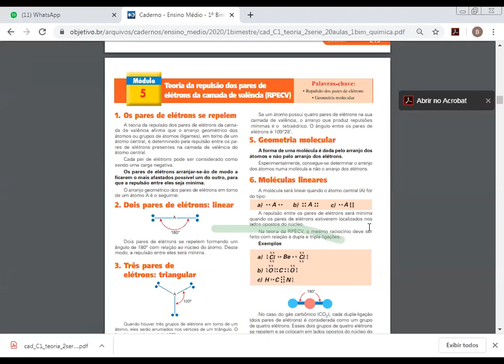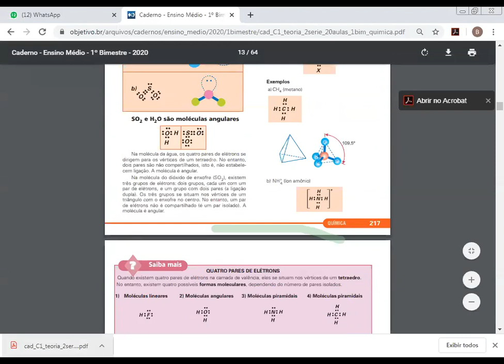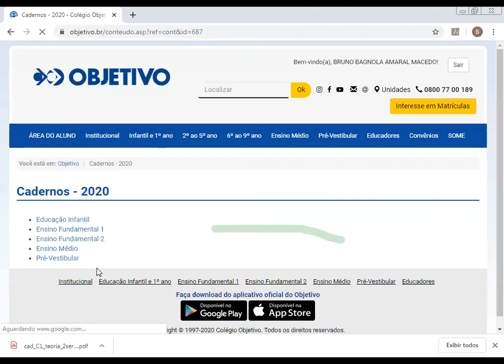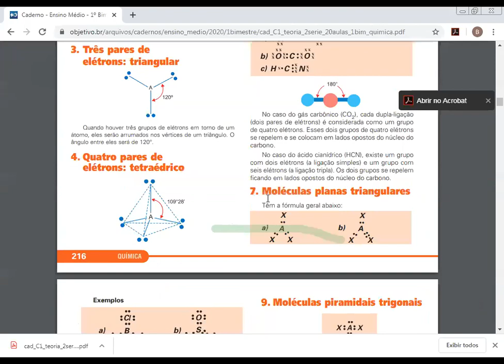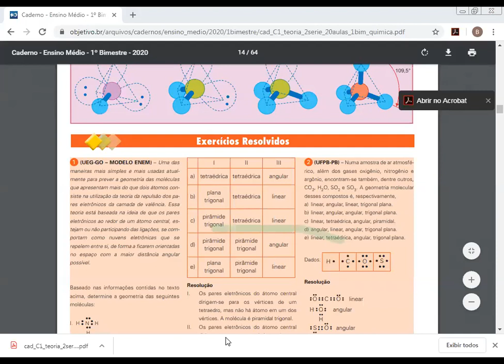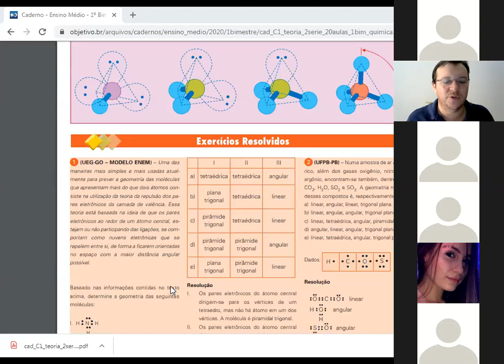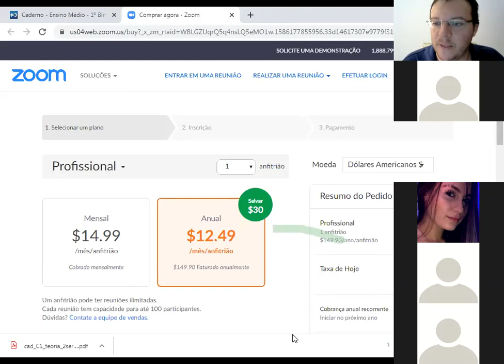2ºEM Video 0604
Vídeo sobre as aulas de ligação covalente e geometria molecular.
Mod 06 e 07. Ap 01. F1.